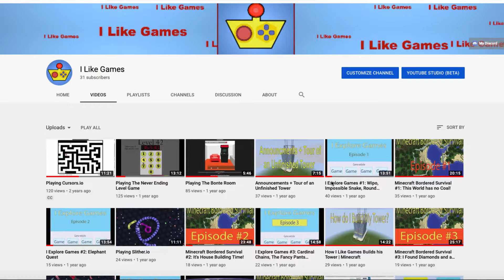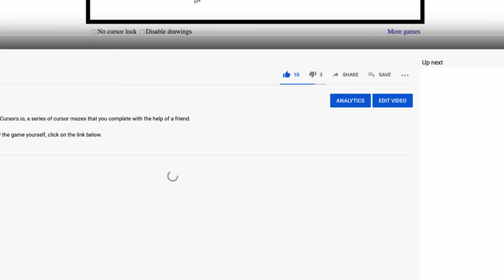I Like Games is Two Years Old...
I Like Games started on November 2, 2017.